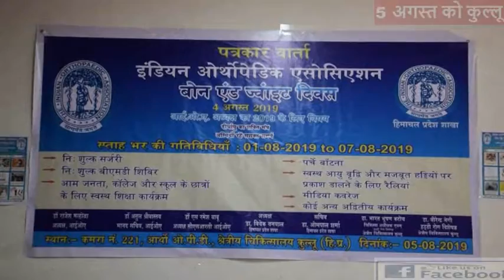हड्डी का है रोग तो 5 अगस्त को आये कुल्लू अस्पताल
5 अगस्त को कुल्लू अस्पताल में मनाया जाएगा हड्डी जोड़ दिवस
कुल्लू अस्पताल ने विशेषज्ञ करेंगे हड्डी रोगों की जांच
अजय ठाकुर
कुल्लू
देश  भर में 4 अगस्त को हड्डी जोड़ दिवस मनाया जाता है। जिसके चलते प्रदेश में भी 1 अगस्त से लेकर 7 अगस्त तक हड्डी जोड़ सप्ताह का आयोजन किया जाएगा। कुल्लू में आयोजित पत्रकार वार्ता को संबोधित करते हुए हड्डी जोड़ संघ जिला कुल्लू के अध्यक्ष डॉक्टर ओमपाल शर्मा ने बताया कि 7 दिवसीय इस कार्यक्रम में प्रदेश भर में अलग-अलग जगह पर अलग-अलग कार्यक्रमों का आयोजन किया जाएगा। वहीं 5 अगस्त को कुल्लू अस्पताल में भी विशेष रूप से मरीजों की जांच की जाएगी। 5 अगस्त को कुल्लू अस्पताल में हड्डी जोड़ संघ द्वारा विशेष रूप से ओपीडी लगाई जाएगी और विशेषज्ञ डॉक्टरों द्वारा मरीजों के हड्डी से संबंधित रोगों की जांच की जाएगी। डॉक्टर पाल ने बताया कि इस दौरान अल्ट्रासोनिक मशीन के माध्यम से लोगों के हड्डी में मौजूद कैल्शियम टेस्ट फ्री में किए जाएंगे। टेस्ट की रिपोर्ट आने के बाद मरीजों को विशेषज्ञ द्वारा इलाज भी बताया जाएगा। डॉक्टर पाल ने बताया कि हर साल हड्डी जोड़ दिवस के अवसर पर संघ द्वारा विशेष कार्यक्रम आयोजित किए जाते हैं। इन कार्यक्रमों का मुख्य उद्देश्य है कि हड्डी से संबंधित किसी भी बीमारी की जांच मुफ्त में डॉक्टर द्वारा की जाती है और उनके हड्डी से जुड़ी समस्याओं का भी निदान मौके पर किया जाता है।